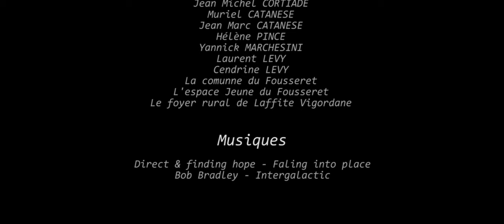Do It. - Quantin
Arthur est un jeune adolescent de 14 ans passionné par l'espace. Il fabrique ses propres fusées dans son garage mais il est contraint d’arrêter a cause d'un manque de budget évident. Mais ce qu'Arthur ignore, c'est qu'un soir sa vie va basculer.

Un court métrage écrit et réalisé par Quantin Marchesini et Maxime Catanese.

Directeur photo : Quantin Marchesini
Chef opérateur son : Maxime Catanese
Assistant camera : Mathis Cortiade
2nd assistant camera : Amélie Faur

Arthur : Elias Epiphani-Briand
Collégien 1 : Amine M"hamdi
Collégien 2 : Benoit Depoys
Professeur : Karim Bourass
Père d'Arthur : Romain Epiphani

Un grand merci à :
Charlie CRABIE
Jonathan LEVY
Elodie BRIAND
Natalie CORTIADE
Jean Michel CORTIADE
Muriel CATANESE
Jean Marc CATANESE
Hélène PINCE
Yannick MARCHESINI
Laurent LEVY
Cendrine LEVY
La commune du Fousseret
L'espace Jeune du Fousseret
Le foyer rural de Laffite Vigordane

Court métrage primé au festival local : "Laffite Sur Scène" (1ere place)